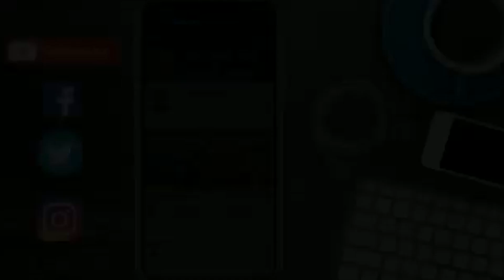नगर परिषद के उपाध्यक्ष पद के प्रत्याशी आमना शरीफ व उनके प्रतिनिधि मोहम्मद जफर आलम से खास बातचीत II